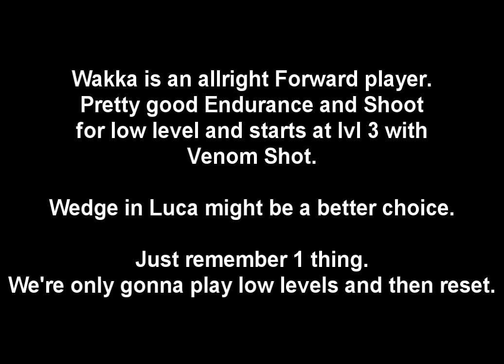Final Fantasy X Walkthrough Part 113 Blitzball & Attack Reels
Part 113 - Recruiting some Players then playing Blitzball and finally gaining Attack Reels.

Well, here I show you some good players to recruit and a few ways to play and score goals.
I hate to tell you how to play this because it's just a very easy mini-game which can be kinda fun for a bit so play however you like.

5 wins = Wakka's World Champion
First Tournament = Attack Reels.

After gaining Attack Reels. -
Season = Status Reels.

After gaining Status Reels. -
Tournament = Aurochs Reels.

After gaining Auroch's Reels. -
Season = Sigil for Wakka.

In order for Attack Reels to appear you basically just have to have fought a lot of battles. I'm not sure about the numbers, but it's nothing big. It's just to prevent you from getting it right after Luca.
So if you have the Airship it's no problem.

You unlock the next item/Overdrive by getting the previous one.
The easiest way is to reset after gaining something in a tournament to get a season item to appear.